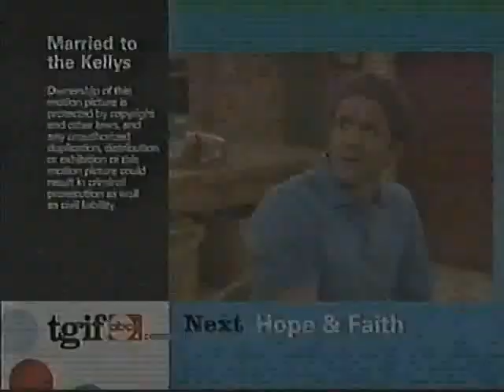Brad Grey Television/Game Six Productions/20th Century Fox Television (2004)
Thanks to @JamesHetfieldRules

Taken from the end of an June 11th 2004 ABC airing of Married to the Kelly’s.